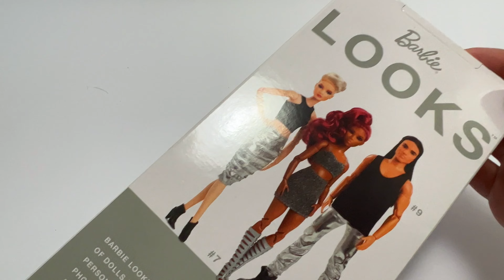Unboxing Barbie Looks - Model #9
Este video no es para niños, ninguno de mis videos es para niños. Mis videos son para adultos coleccionistas de muñecas y juguetes (o como guía de compras para quienes quieran regalar una muñeca). Si tienes menos de 13 años, pídale permiso a tus padres o tutor.